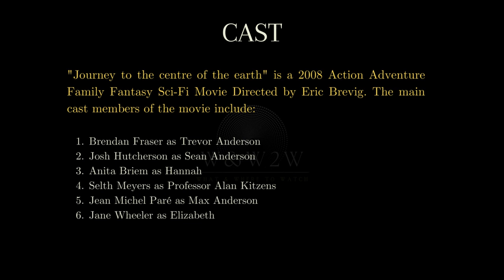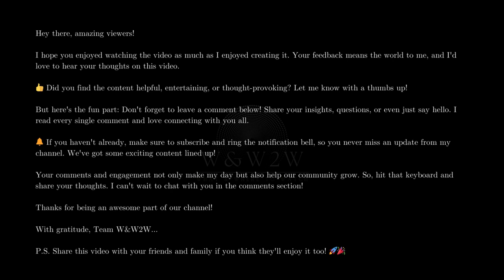Journey to the Centre of the Earth (2008): An Epic Adventure Beneath the Surface! - W&W2W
🌟 What We Offer:

* Movie Reviews
* Genre Spotlights
* Daily Watchlists
* Viewer Engagement

Streaming Platform Updates: Stay informed about what's new on popular streaming services.